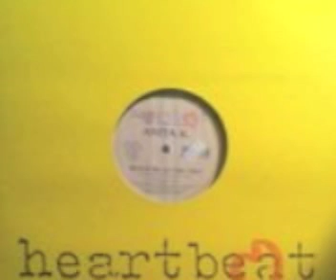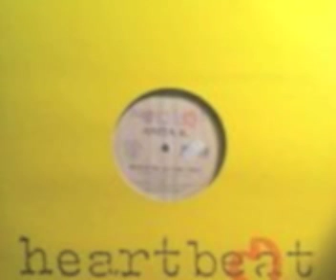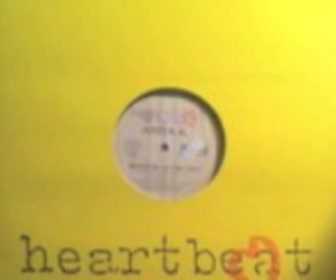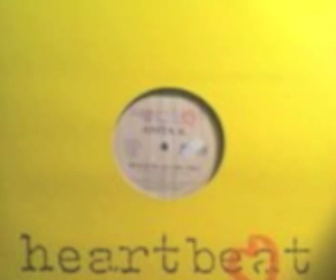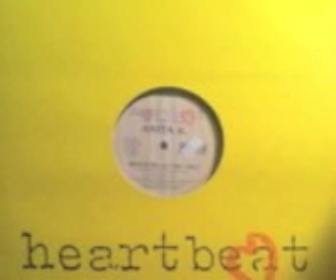Anita K. - Reach Me (At The Top) (Riviera Mix)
Heartbeat Records 1995 Italy